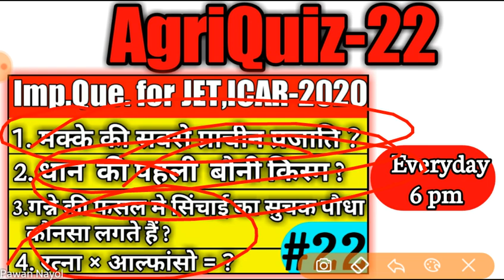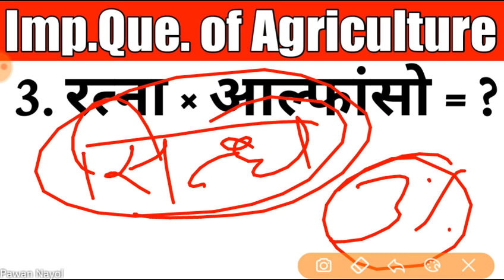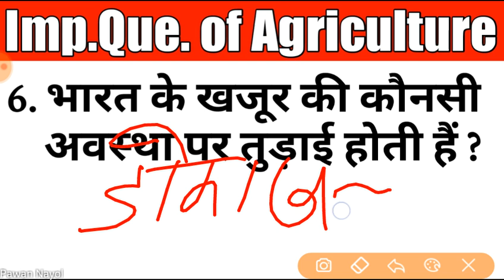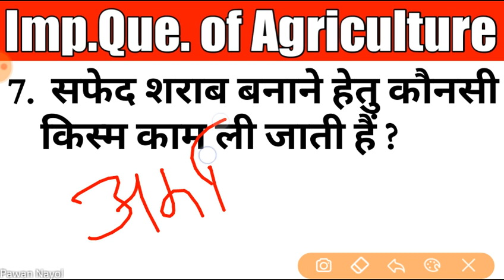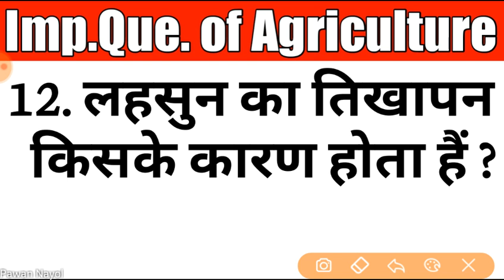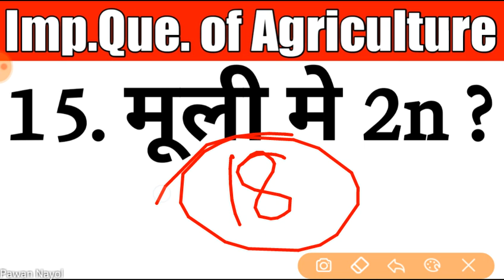Important Questions For JET,ICAR & BHU-2020•IN HINDI•important question for jet-2020 & ICAR-2020 #22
Hello friends i am pawan nyol and you are watching ScientiFacts-Agriculture ka knowledge.

About video:-yh vedio agri quiz ki phli video hai jisme maine agriculture (agronomy,horticulture & animal husbandry ) ke question hai jo ki jet 2020 or ICAR 2020 and other agriculture exams me kaam aayega.
In this video i am discuss about following questions(in Hindi):-

1. धान  की पहली  बौनी किस्म ?

2. पपीते की उत्पादकता ?

3. रत्ना × आल्फांसो = ?

4. मक्के की सबसे प्राचीन प्रजाति ?

5. गन्ने की फसल मे सिंचाई का सुचक पौधा कौनसा लगते हैं ?

6. भारत के खजूर की कौनसी अवस्था पर तुड़ाई होती हैं ?

7.  सफेद शराब बनाने हेतु कौनसी किस्म काम ली जाती हैं ?

8. टमाटर के अंकुरण हेतु उपयुक्त तापमान ?

9. बेगन की हाईब्रिड किस्म की बीजदर ?

10. मिर्च के फूलों का रंग कैसा हौता हैं ?

11. प्याज मे 2n ?

12. लहसुन का तिखापन किसके कारण होता हैं ?

13. गाजर का लाल रंग किसके कारण होता हैं ?

14. भिण्डी मे 2n ?

15. मूली मे 2n ?